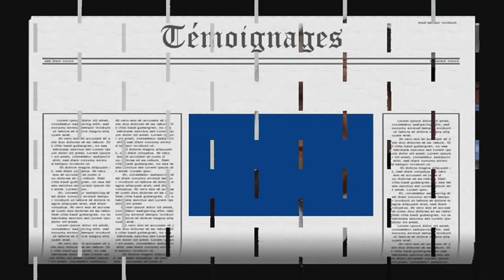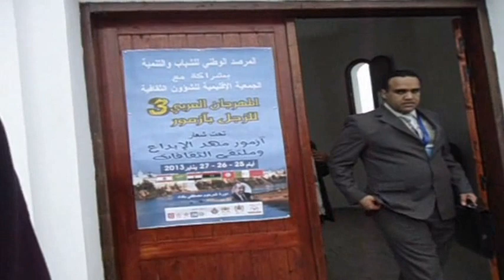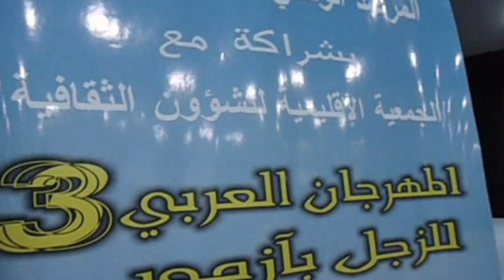Jazal Azemmour.3ème éd